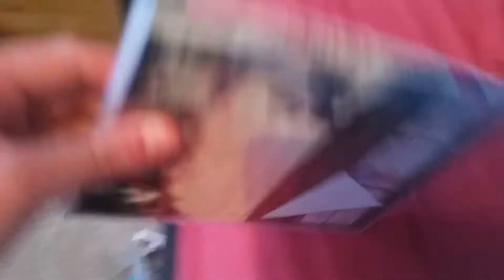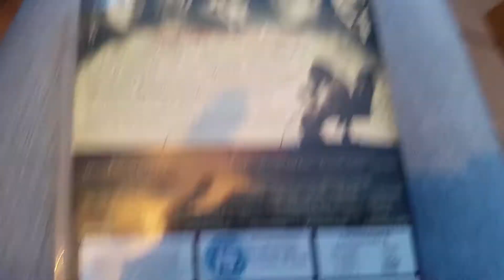The Quite Ones DVD Unboxing